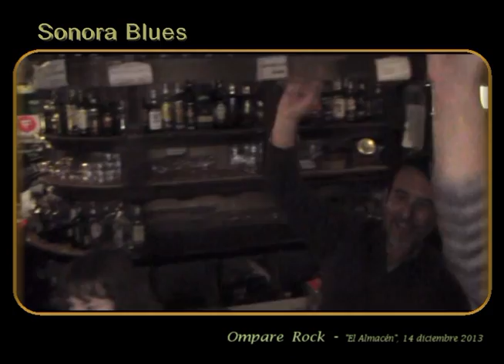SONORA BLUES (Rock and roll en "El Almacén").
De su actuación en "El Almacén", (Sanlucar,, 14 diciembre 2013).
Originales, covers y tributos de todos los estilos.
Fotografía de conciertos, callejera, turismo.